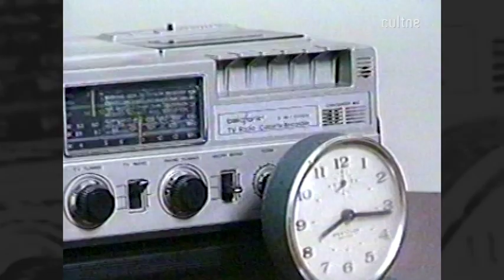CULTNE - Programa Radial Filó - TV RIO canal 13 - Abertura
Imagens do programa Radial Filo que foi ao ar diariamente na extinta TV Rio no ano de 1988.  No comando do programa o âncora Dom Filó.  O programa foi o primeiro programa diário e "ao vivo"da televisão brasileira voltado para temática negra, sob o comando do diretor de TV, Walter Clark, um dos grandes nomes da televisão brasileira.

A TV Rio esteve no ar entre 1955 e 1977. Foi transmitida pelo canal 13 VHF. Na primeira fase, a TV Rio tinha uma programação própria, mas trocava produções com a TV Record de São Paulo, da família Machado de Carvalho (João Batista "Pipa" do Amaral, fundador da TV Rio, era cunhado de Paulo Machado de Carvalho).

Fizeram parte do elenco de artistas da emissora nomes hoje consagrados, como Chacrinha, Norma Benguell, Moacyr Franco, Dercy Gonçalves, Consuelo Leandro, Ronald Golias, Flávio Cavalcanti e Chico Anysio. A TV Rio foi destaque naqueles tempos com seus programas de humor.

Em 1983 a concessão do canal 13 VHF foi novamente outorgada para o pastor da Primeira Igreja Batista de Niterói, Nilson Fanini, que tentou recriar a TV Rio a partir de 1º de junho de 1988. A nova TV Rio apostou em uma programação inteiramente local, com produções inovadoras como a grade de radiais desenvolvida por Walter Clark, além de programas ecumênicos voltados para o público evangélico, produzidos pela Fundação Ebénezer. Os índices de audiência não decolaram, e em 1992, a emissora foi vendida para a RecordTV, tornando-se a atual RecordTV Rio.